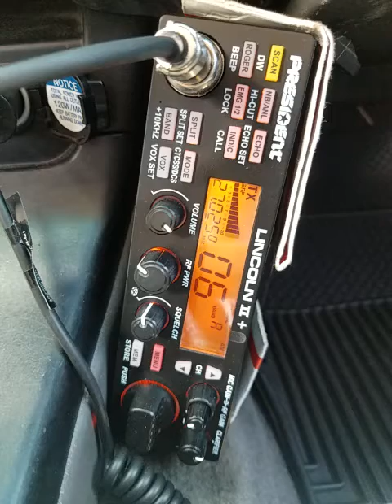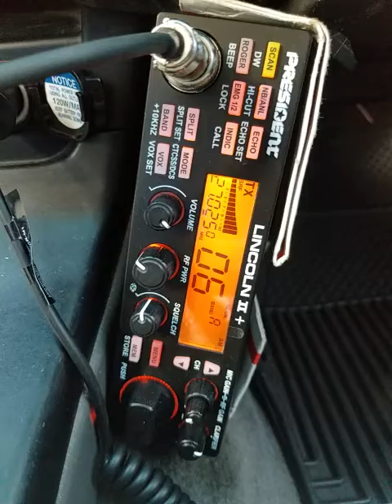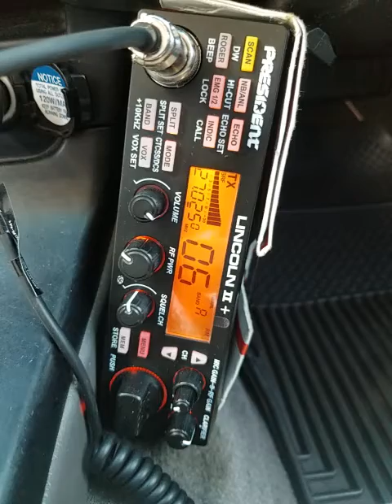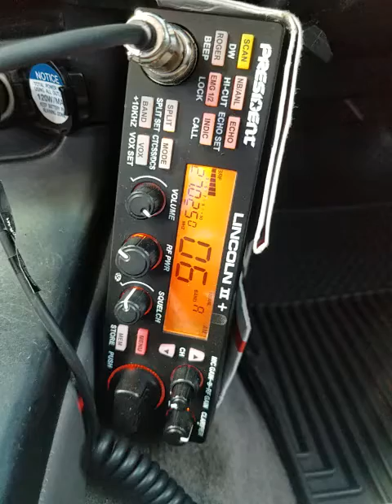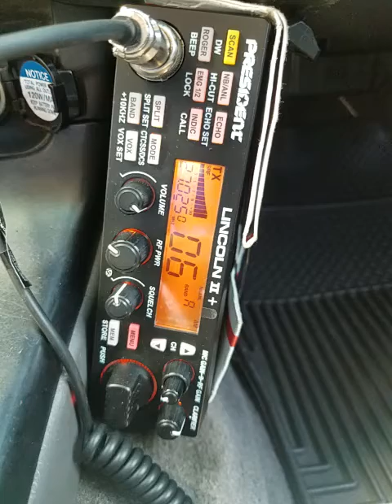02-25-2022 ModSqd MrWonderful/TX TrailBlzr/MS Dr144/IN